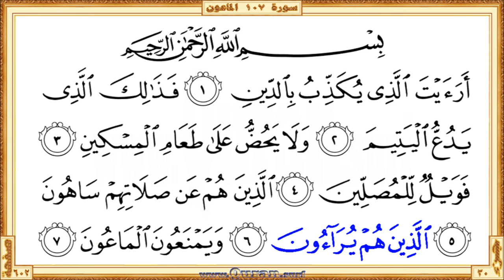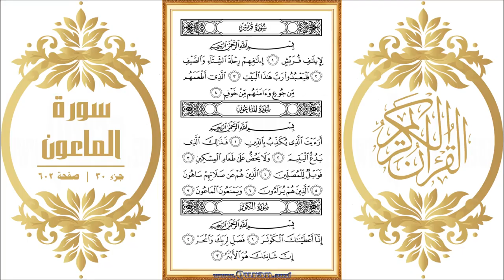Surah 107 Al Ma'oon HD video Reciter Mishary Al Afasi